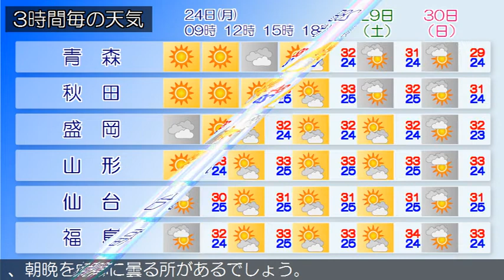2020/08/24 東北地方の天気予報 朝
高気圧が日本海にあって東北地方を覆っています。
東北地方は、晴れや曇りで雨の降っている所があります。２４
日は、高気圧に覆われるため、晴れや曇りですが、気圧の谷や
湿った空気の影響により、雨の降る所がある見込みです。２５
日は、高気圧に覆われて晴れますが、湿った空気の影響により
、朝晩を中心に曇る所があるでしょう。